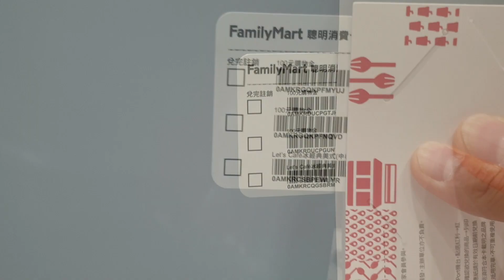使用慢吞吞 Richart Life 買 全家 聰明消費卡 放大 振興三倍 券？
全家聰明消費卡 2020/8/19 上市